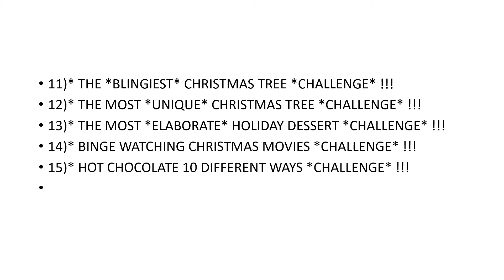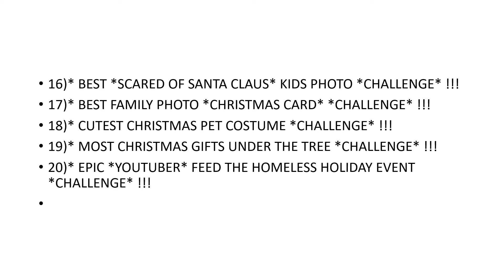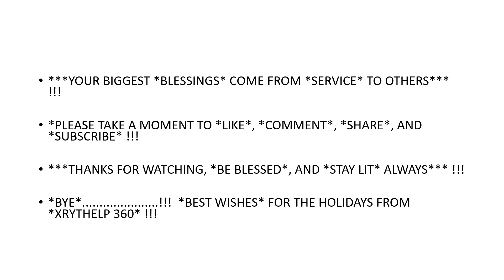*CHALLENGES* FOR *VLOGMAS 2019* !!! (NEW VIDEO)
CHALLENGE IDEAS FOR *VLOGMAS 2019* !!!